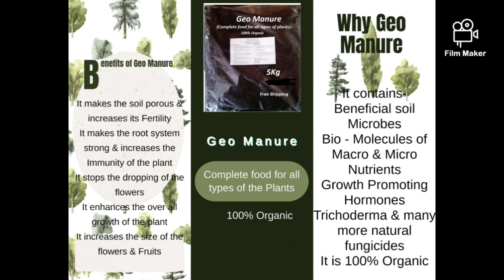Secret Tips to grow Bitter gourd/ Karela at home @GardeningO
Secret Tips to grow Bitter gourd/ Karela at home